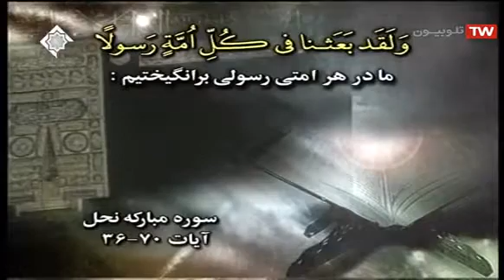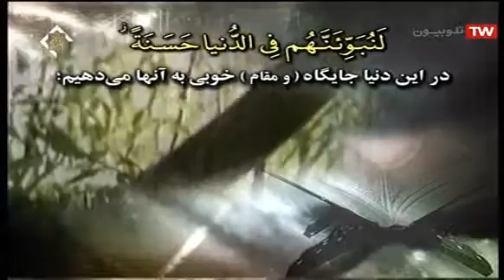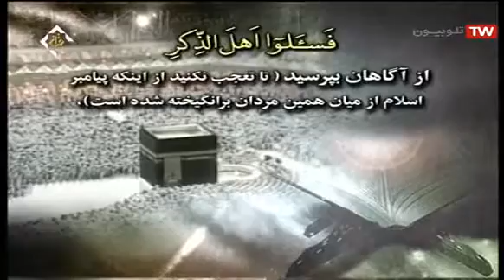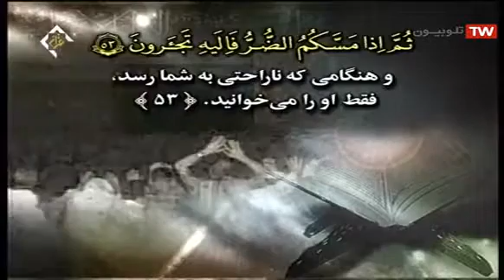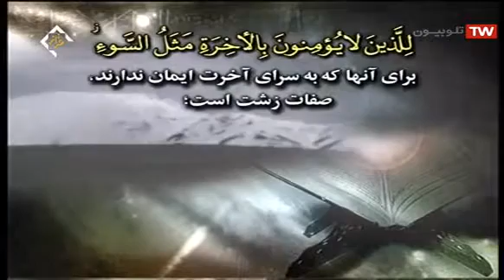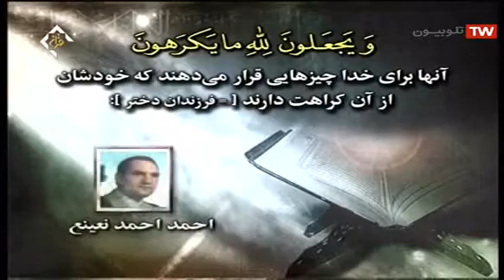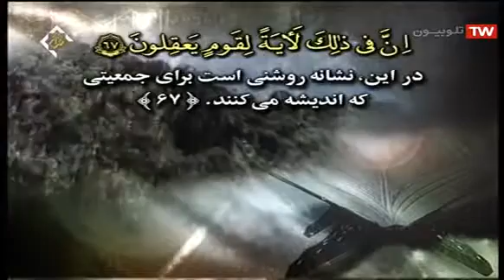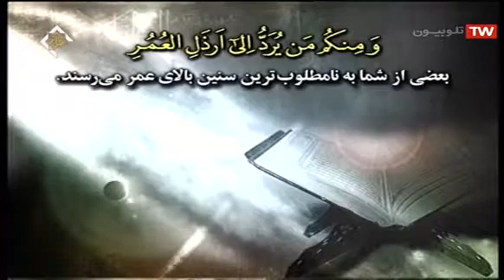الشيخ احمد نعينع